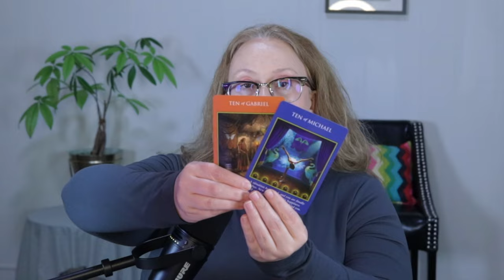ANGELIC SOULS WILL SEE THIS | WEEKLY JUNE 10, 2024 ANGELIC MESSAGE